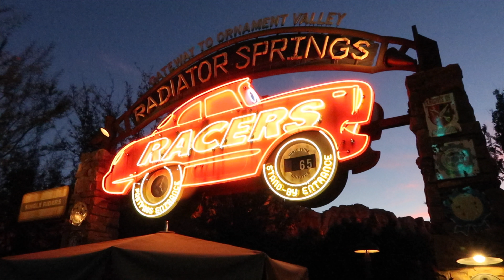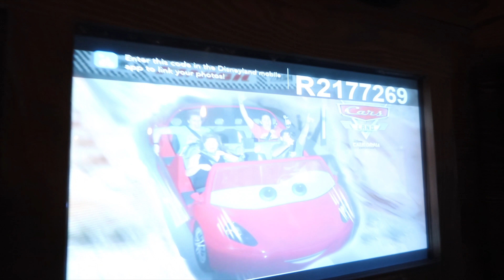RIDE WITH US ON RADIATOR SPRINGS RACERS || FULL RIDE MULTI CAMERA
Ride with us on Radiator Springs Racers, our favourite ride at Disney's California Adventure. In this video, we take you along with us as we ride the Cars Ride first thing in the morning.